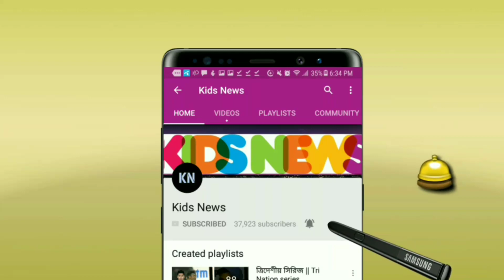ইসলামের দাওয়াত দিতে যে অসাধারণ কাজটি করলেন সাকিব আল হাসান! বস সাকিবকে স্যালুট দিন! | Shakib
বিস্তারিত জানুন।

bangladesh cricket news update 2018. Bangladesh cricket. Sports news. Shakib al hasan.